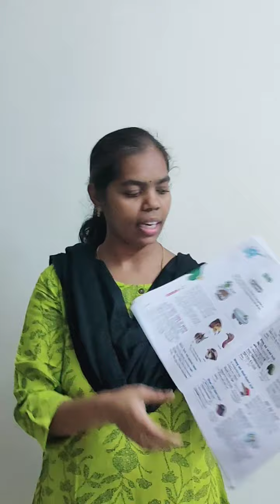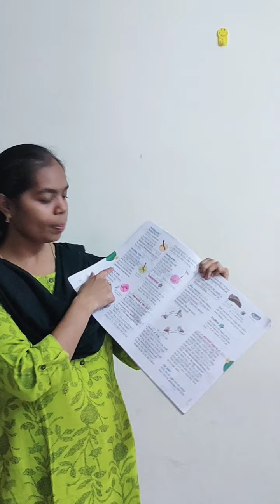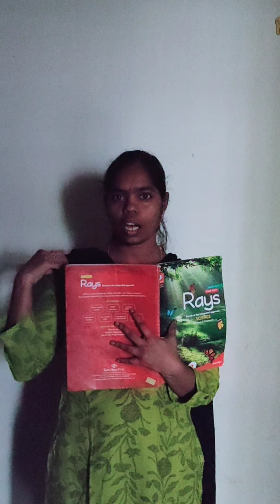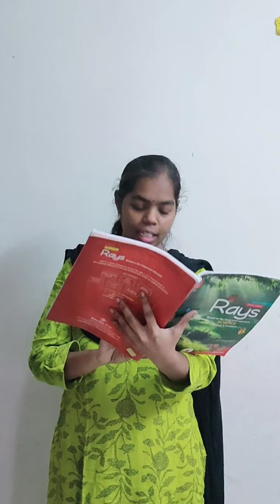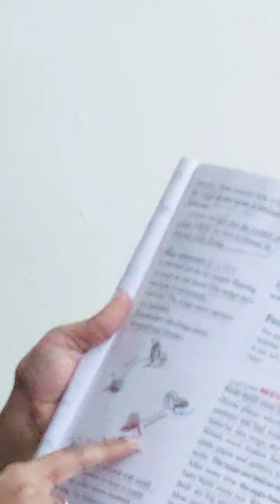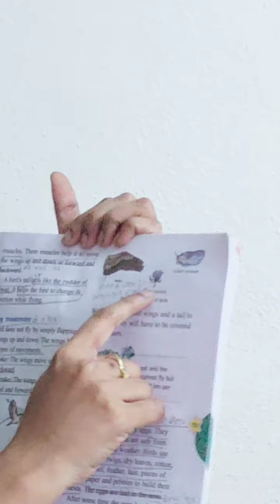Grade 3 EVS Birds part 1